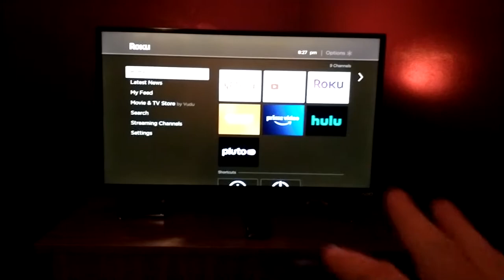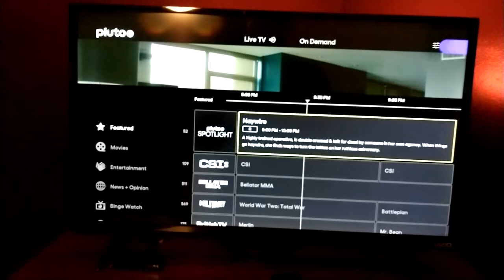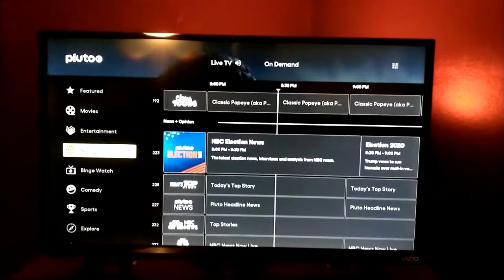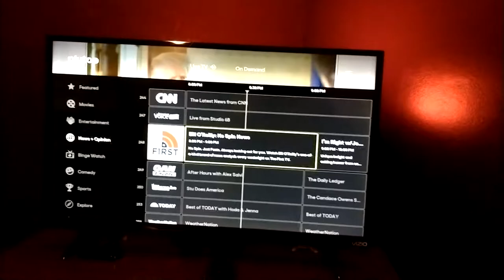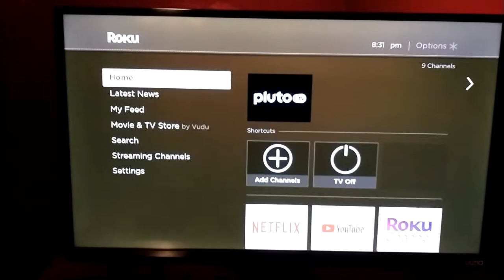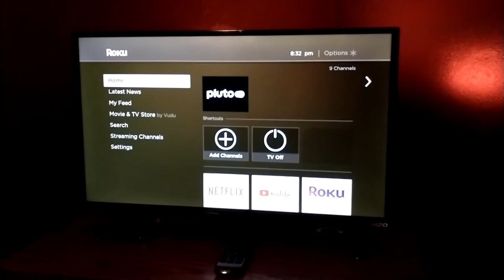How to watch cable TV for free!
Is there such a thing as free cable TV?  In this video I check out PlutoTV, a service which claims to do such a thing.